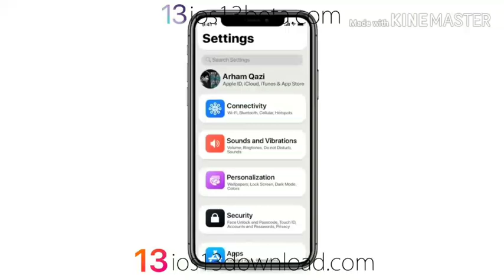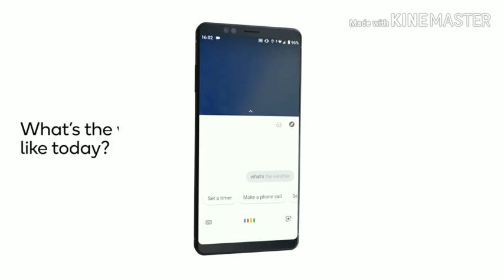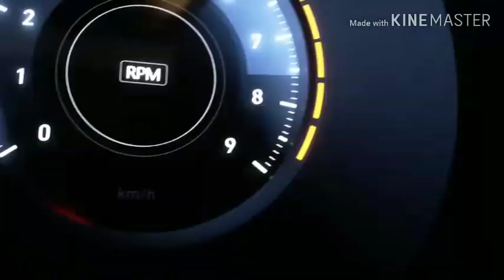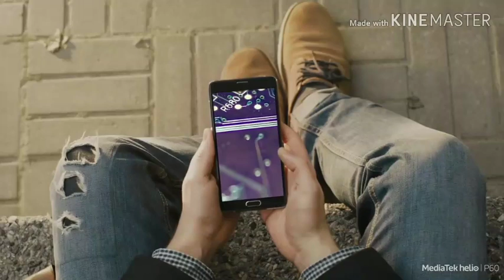Why smartphone accessories are incomplete |All about smartphone accessories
Hiii namaskar dosto aap sabhi ka swagat hai Be Tech main to dosto aap sabhi ke lea aaj maine Accessories par video bnai hai I hope aapko video pasand aaegi. Jai hind jai bharat.